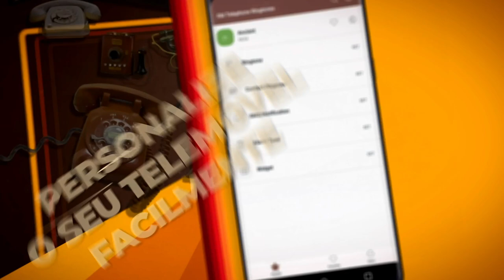OldTelephoneRingtones Landscape 30 PT